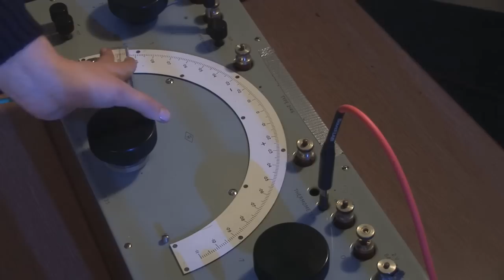Joss Stone Baby Baby Baby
The video EMI didn't want you to see :)